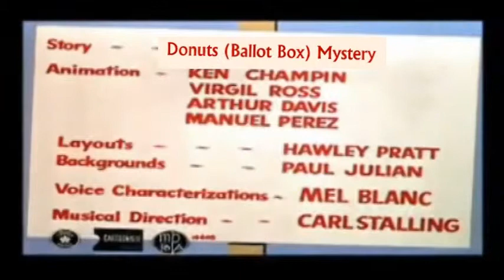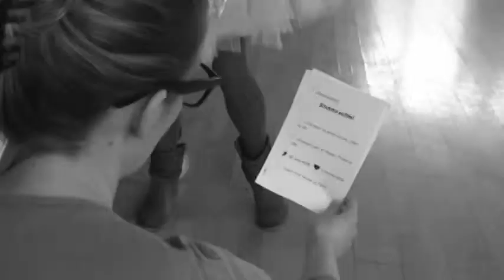Donuts (Ballot Box) Mystery